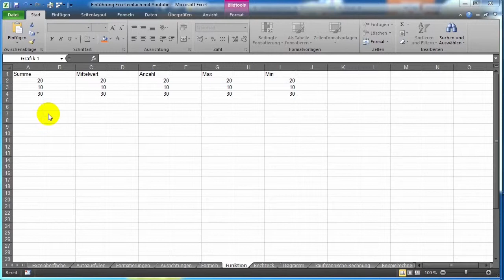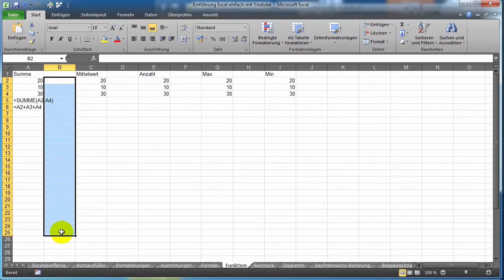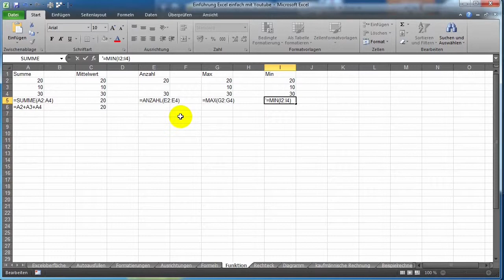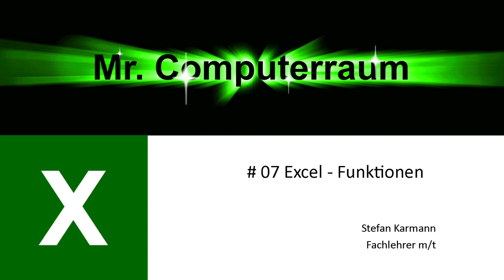07 Excel - einfache Funktionen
Funktionen: Summe, Mittelwert, Anzahl, Min und Max.